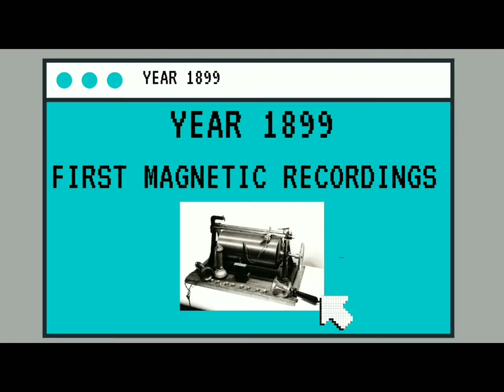1899 - MAGNETIC RECORDING